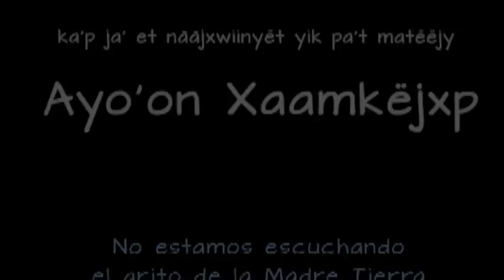Trailer del Documental Ayo on Xaamkejxp Tlahuitoltepec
Realización: Estela González y Damián D. Mtz